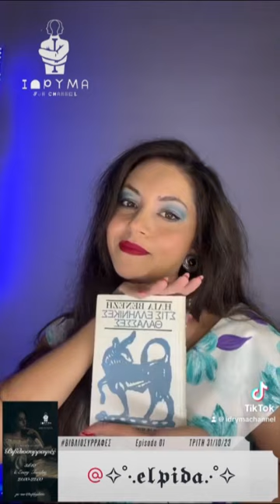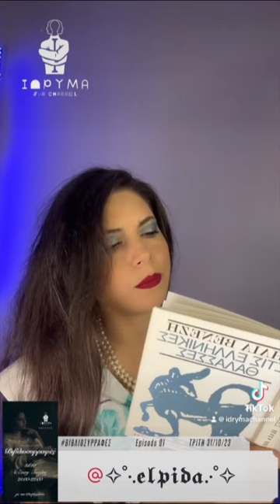Βιβλιοσυρραφές - Episode 01 με την Ελπίδα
Episode 1:
Απόσπασμα από την εκπομπή του ΙΔΡΥΜΑΤΟΣ, "Βιβλιοσυρραφές" με την Ελπίδα
Κάθε Τρίτη 21:00 με 22.30